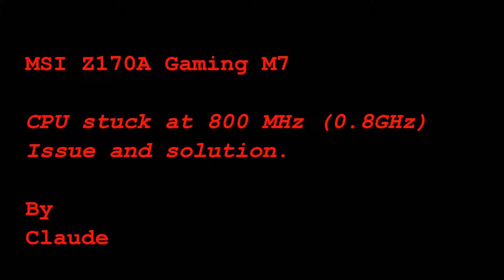MSI Z170A Gaming M7 stuck at 800 MHz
Don't waste hours on this, the solution is not software it is hardware...